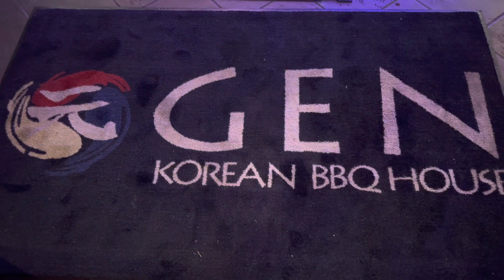Best Korean BBQ could this be? ￼GEN KOREAN BBQ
It’s New Year’s Day 2022 and we are about to end the year big at one of the best Korean barbecues in the Southbay GEN Korean BBQ.